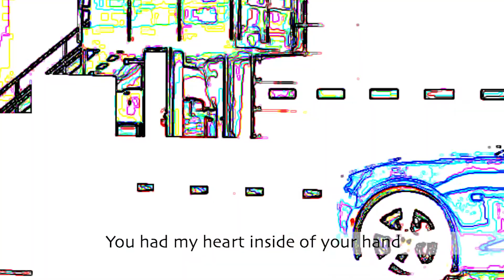阿Bu綜藝合家歡Ep06.【唱歌台】Adele - Rolling in the deep *DISASTER* cover w/ Nicole Tam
The girl who has DIVA voice in my mind :)